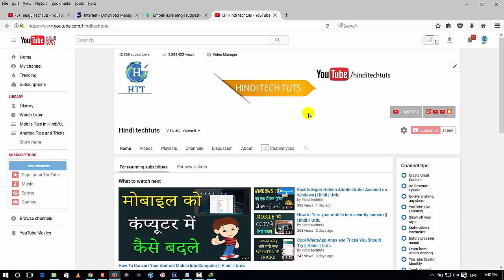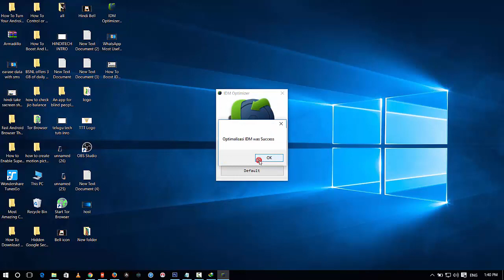How To Increase IDM Speed 100% Working 2017 || Hindi || Urdu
How To Increase in internet download manager Hindi